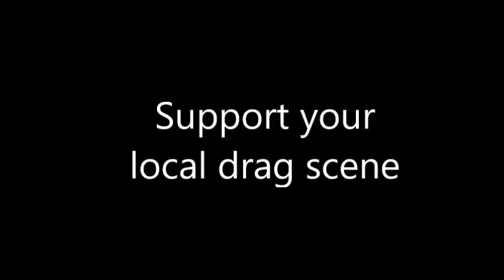Trinity 'The Tuck' Taylor Public Service Announcement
Trinity 'The Tuck' Taylor Public Service Announcement during Trinity The Tuck at Evolution Wonderlounge on July 6, 2018 in Edmonton, Alberta Canada!

Filmed by Braden for Dragging Our Heels!

We own no rights to the music used in these videos, we use completely without permission and simply hope that artists enjoy seeing their art inspiring others!

If you can not see a video in your country, it is due to copyright restrictions put out by record companies, but I do apologize and I wish there was something more we could do.  Feel free to try to contact the record companies in your country that represents the artists you have trouble seeing and maybe they can ease the restrictions for us all! No profits are made by this channel.